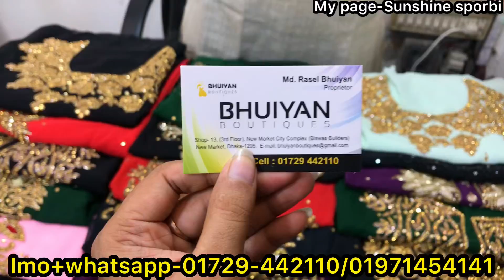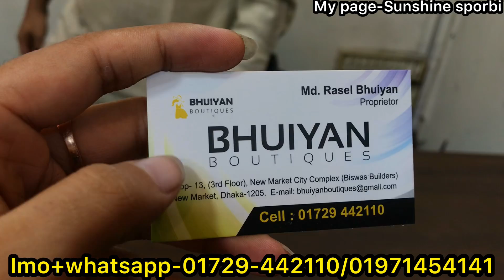কারচুপি কাজের গর্জিয়াস ওয়ানপিস কিনুন স্টক ক্লিয়ারেন্স সেলে || Karchupi 1pc collection at Newmarket